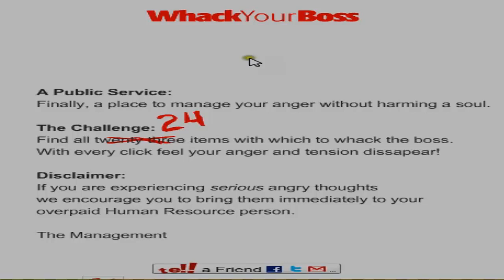Weird Game Wednesday Whack Your Boss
Apologies for bad quality only had time to prerender